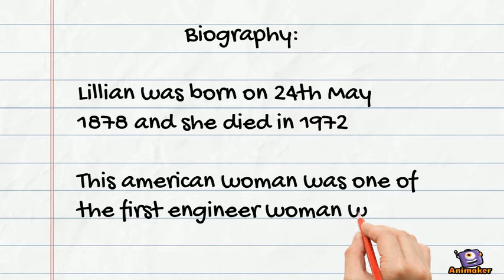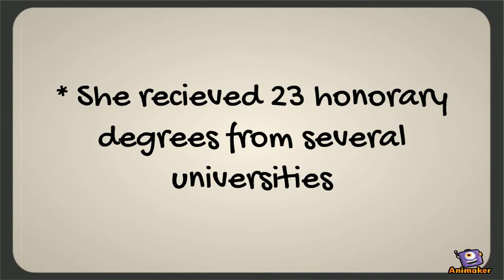Lillian Moller Gilbreth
Animated Video created using Animaker Inventor